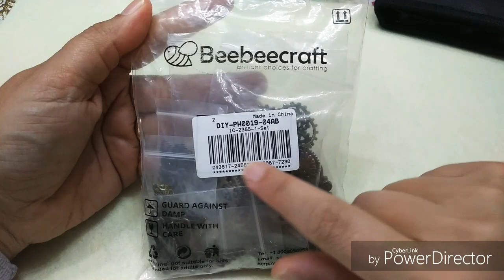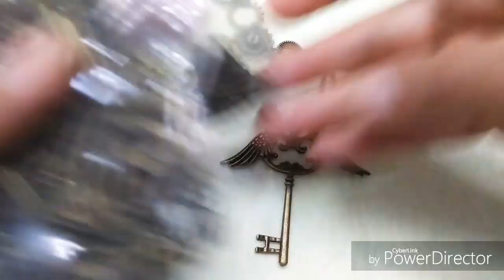🐝BEEBEECRAFT🐝Tutorial STEAMPUNK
08/09/19

Il primo tutorial per Beebeecraft sono 2 collane  in stile Steampunk...